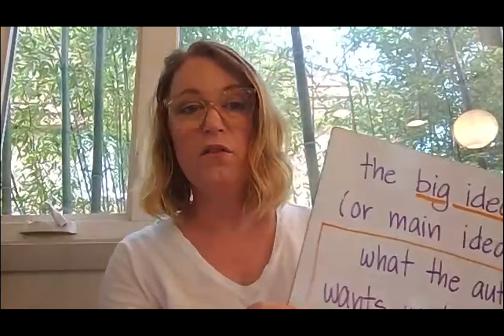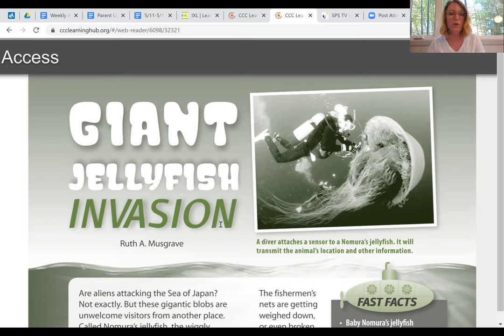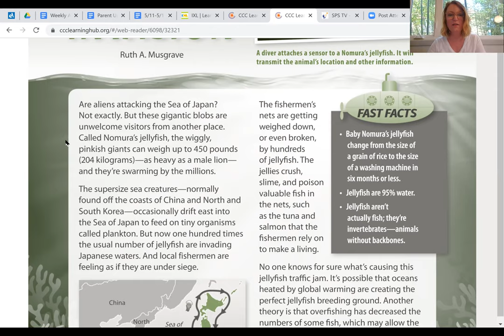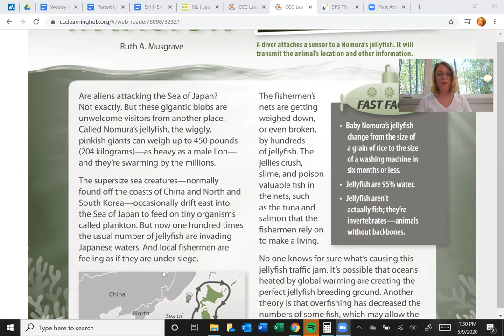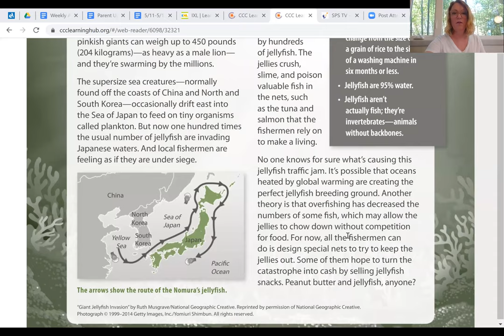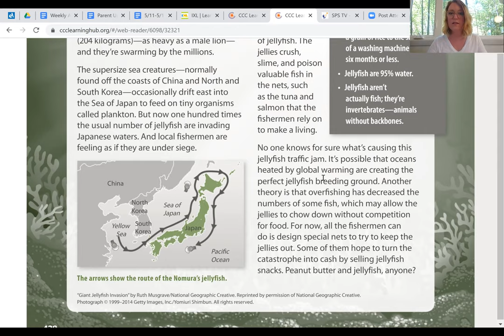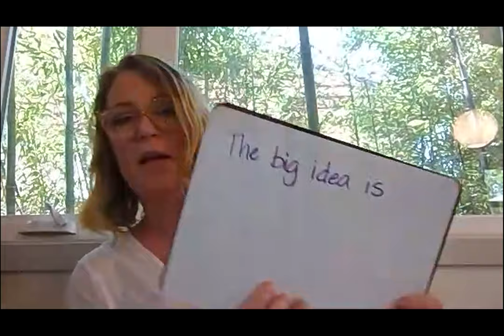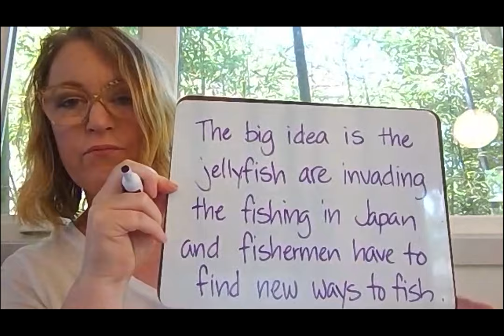Reading : Big Idea of a Non-Fiction Text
I can say what the big idea is of a non-fiction article.